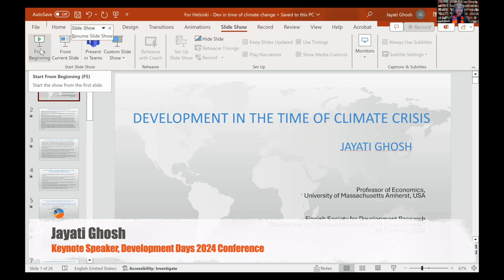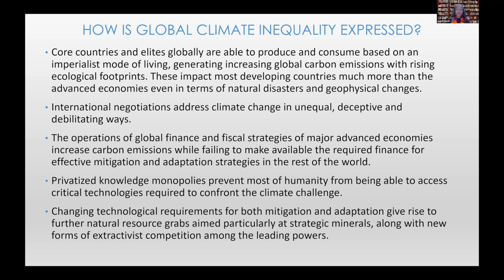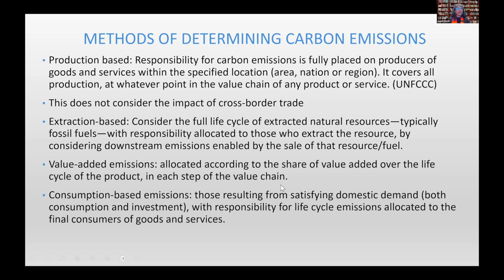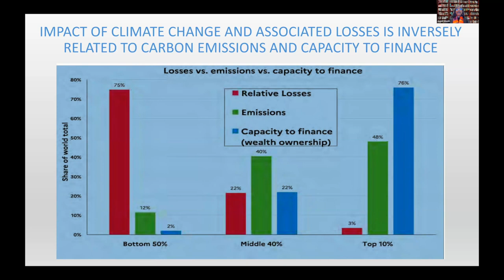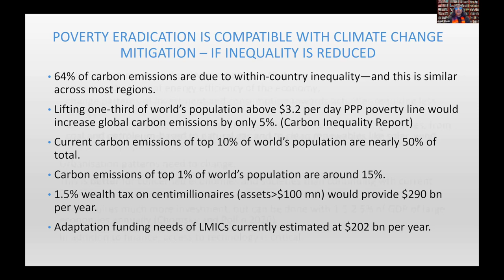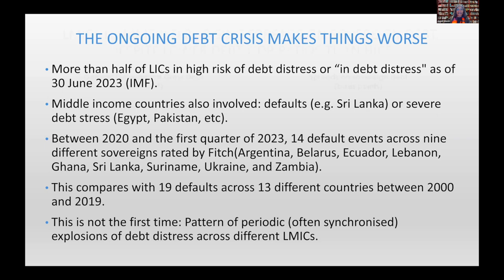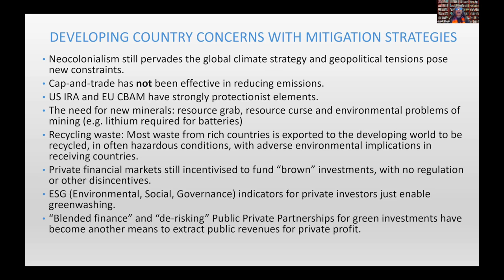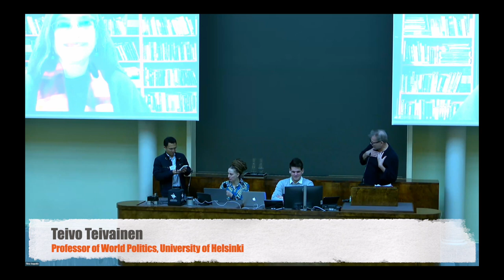Jayati Ghosh, "Development in the Time of Climate Crisis" - Keynote Lecture [Development Days 2024]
"Development in the Time of Climate Crisis", a keynote lecture delivered by Professor Jayati Ghosh at the Development Days 2024 Conference on the theme "Crises and Futures of/in Development" held at the Small Festival Hall, Main Building, University of Helsinki, 16 February 2024.

Abstract:
Lower income countries that still face the development challenge are now threatened by climate change, even as external economic conditions worsen and financial constraints mount. How can these multiple challenges be overcome?

Keynote Speaker:
- Jayati Ghosh, Professor of Economics, University of Massachusetts Amherst

Commentator:
- Teivo Teivainen, Professor of World Politics, University of Helsinki

Chair:
- Ilona Steiler, Postdoctoral Researcher, Tampere University